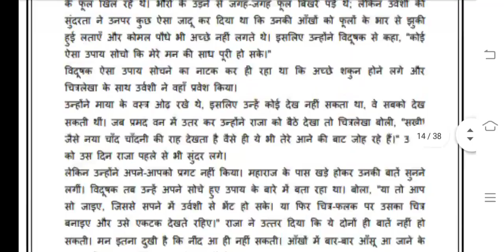BTS 4 Ignou Solved Assignment 2020-21